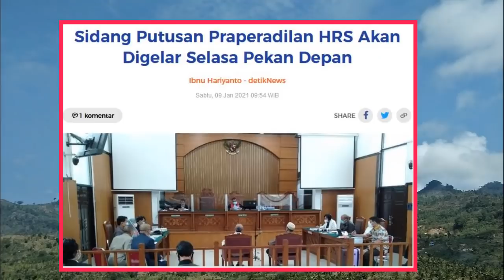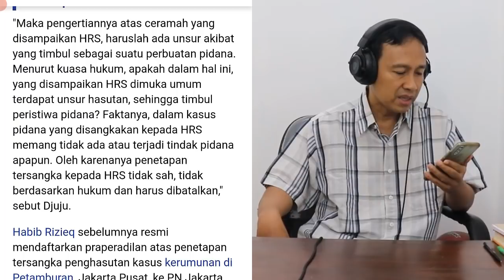MASYAALLAH!! PRAPERADILAN AKAN DIUMUMKAN, HABIB RIZIEQ BEBAS ATAU SANG ULAMA DIDUDUKAN DIMEJA HIJAU